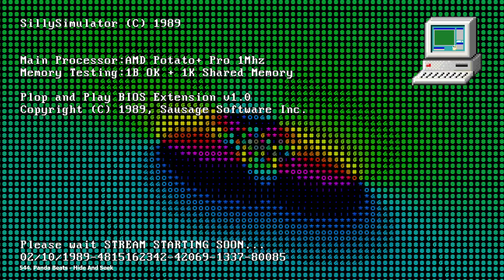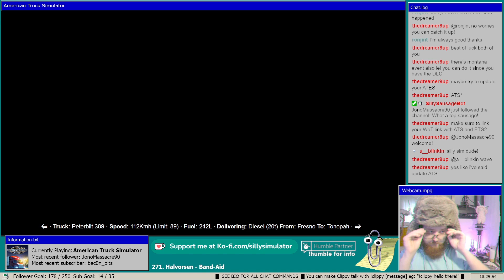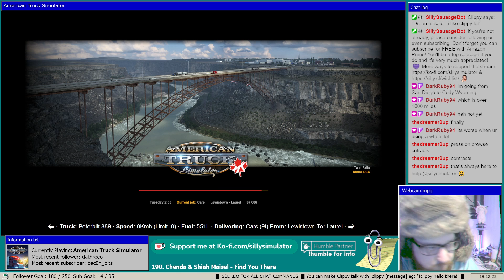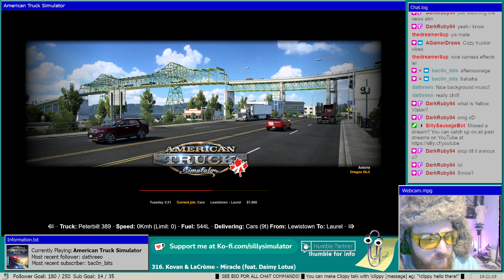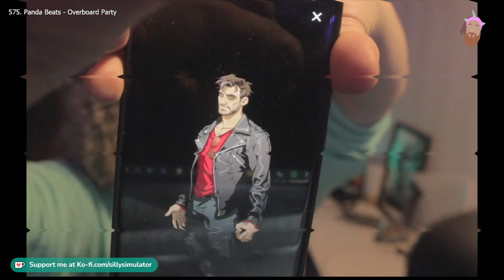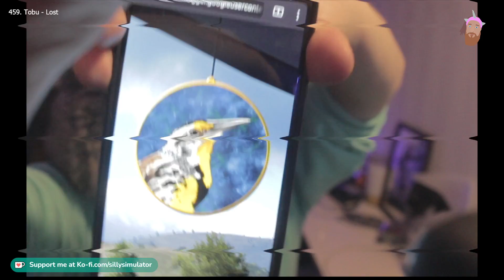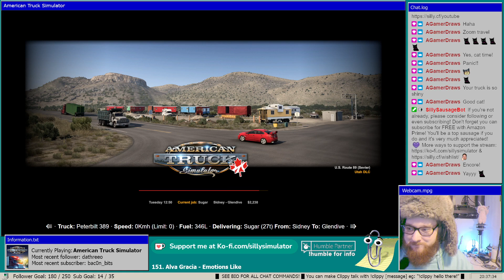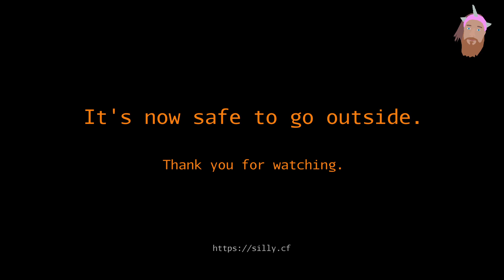Truckin' Thursday | In the US of A | Live Stream (September 8 2022)